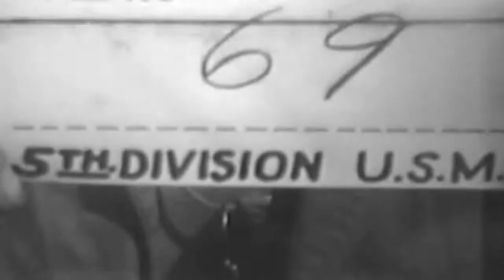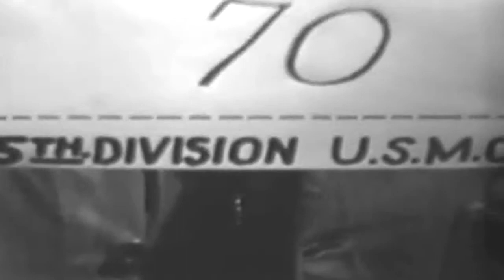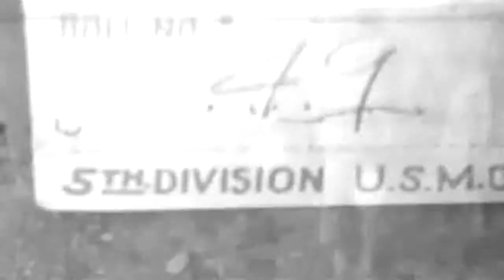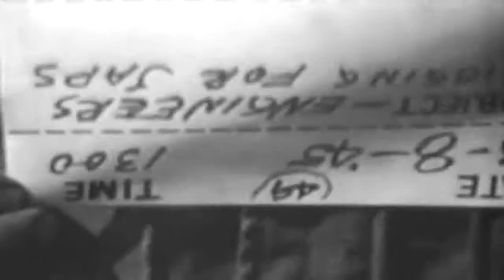Marines On Iwo Jima, 03/08/1945 (full)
Freely downloadable at the Internet Archive, where I first uploaded it. Naval Photographic Center film #8863. National Archives description: "1) MS Marine souvenir hunter looks around damaged Japanese plane & damaged Japanese searchlight (SV). 2) MS Dual purpose Japanese twin mount 10 centimeter gun on Iwo Jima. 3) GV Men in bivouac area eating chow and reading. 4) GV Scoop shovel digs rock and loads it into trucks. 5) MS CU 5th Marine Division Headquarters chow line (SV). 6) DA CU Bulldozer digs and clears away wreckage of Japanese pillbox (SV). 7) LS Artillery shells land on and near small rocky island off shore of Iwo Jima. 8) CU Marine with his war dog, "Duke," on guard. 9) LS PAN View of island from top of Mt. Suribachi. 10) CU Men dig in ground for gun emplacements. 11) MS Shells explode on very rough & rocky terrain (SV). 12) LS Marine places demolition charges in cave and takes cover; it explodes. 13) LS Light 30 cal. machine gun in action." National Archives Identifier: 78631 listed as "Marines On Iwo Jima, 03/1945"